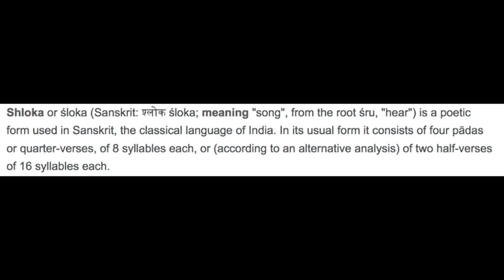Konnakkol (Konnakol): Interviews & Insights With The Masters. Pirashanna Thevarajah.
Multi-instrumentalist and Konnkkalist Pirashanna Thevarajah, known for his extensive work with Anoushka Shankar and many others, shares stories of his early beginnings, his gurus, and his vast knowledge of Konnakol and talks about the connection between the Morsing instrument and Konnakol recitation.

Watch to the end where he demonstrates some Konnakol.